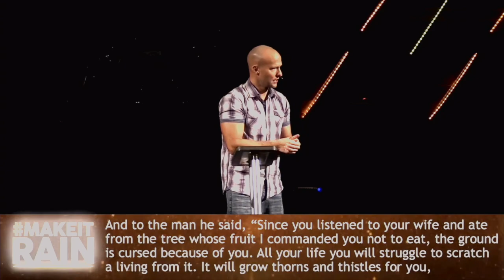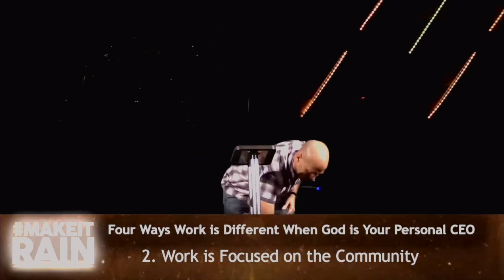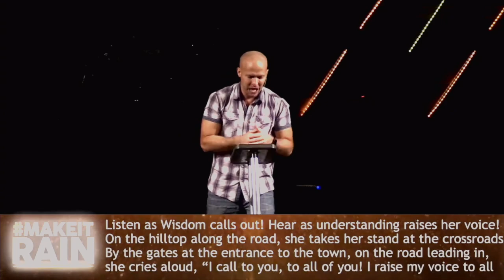Personal CEO | Make It Rain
Ever wondered how obedience to God could revolutionize your work life? By depicting God as a worker and Jesus as a carpenter, the Bible underscores the inherent dignity in all forms of labor. It is through Jesus that we should seek affirmation rather than external validation. Each of us, regardless of our career stage, holds a strategic position to be a light and positive influence in our environments. By embodying excellence, integrity, and faith, we become living testimonies of Jesus Christ.

Timeline 🕓:
1. Work is always significant: 9:29
2. Work is focused on the community: 16:16
3. Work is a sign hidden in plain sight: 25:24
4. Work is honored and expanded in heaven: 30:11

📲  Get the web app: fierce.church/hub

Not only do we worship God through song, reading his word, and listening to the sermon, we can also worship through giving. When we give, we honor God with a percentage of our paycheck in GRATITUDE for all He does for us, and to help the church help more and more people find forgiveness and new life in Christ. Thank you!